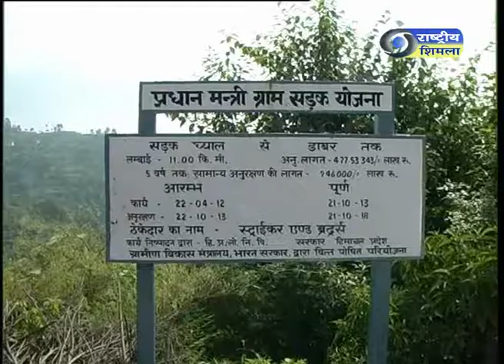pardhan mantri gram sadak yojna - bilaspur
ग्राम सड़क योजना से गाँव गाँव को जोड़ा जा रहा है सड़क सुविधा से- बिलासपुर।